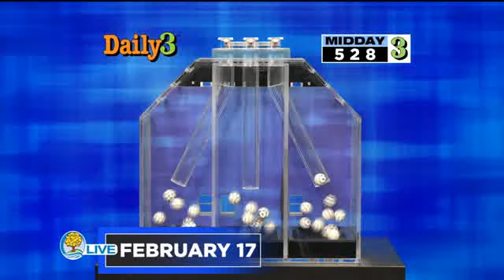Michigan Lottery Evening Draws for Friday February 17, 2023